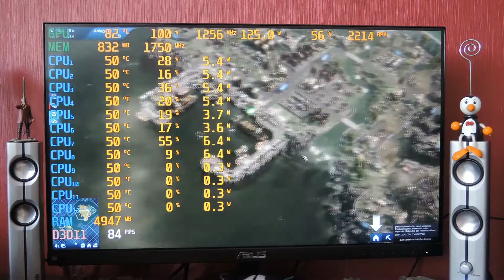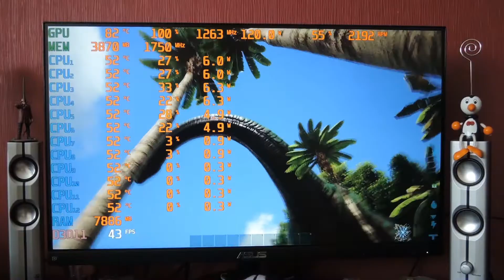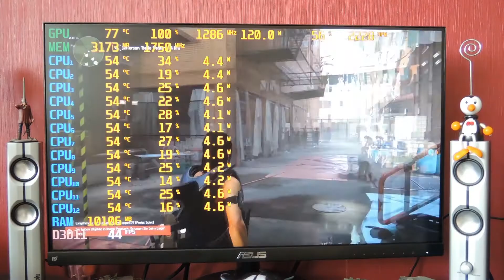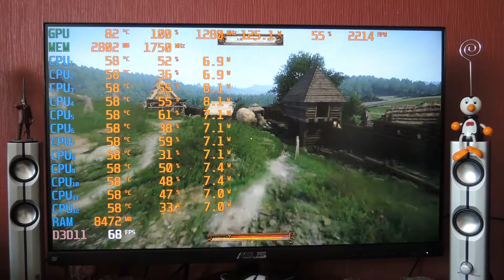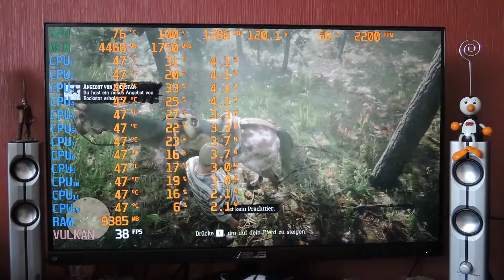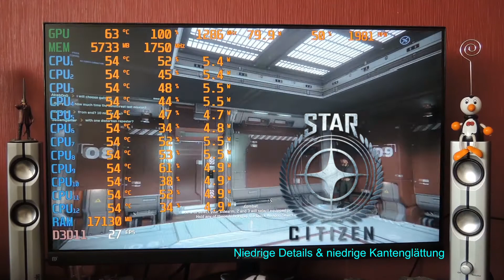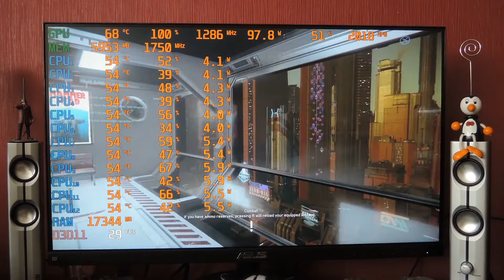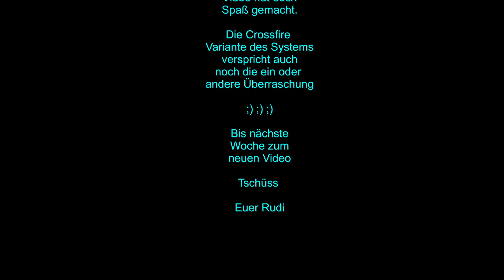AMD Threadripper 1920x & XFX RX570 im Jahr 2021? Funktioniert das noch? Test mit Spielebenchmarks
Heute schauen wir uns AMDs 12-Kern Threadripper Workstation Monster, gepaart mit einer noch aktuellen XFX Radeon RX570 an.
Ist diese Kombination mit vier 8GB G.Skill Aegis DDR4 3200Mhz Modulen, eine gute Wahl um im Jahr 2021 eine halbwegs bezahlbare Konfiguration darzustellen?
Kann man mit dem Threadripper 1920x die aktuelle Marktkatastrophe in Bezug auf die Preise überbrücken? Ist es möglich, sich eine günstige Workstation aufzubauen, um sie später mit einer stärken CPU bzw. Grafikkarte nachzurüsten?

Diesen Fragen wollen wir im heutigen Video nachgehen ;) ;) ;)
Ich wünsche viel Spaß mit dem heutigen Video... ;)

Euer Rudi